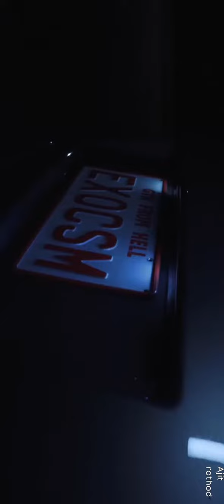Hippie sabotage - Devill Eyes (ERS Remix)(bass boosted) || Nissan GT-R || full screen 4k video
◼Song Name
Hippie sabotage - Devill Eyes (ERS Remix)(bass boosted)
◼ERS

Nissan GT-R
◼Chase co.Media